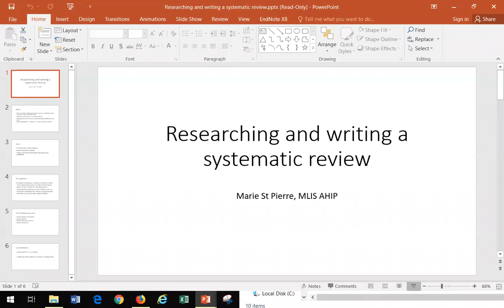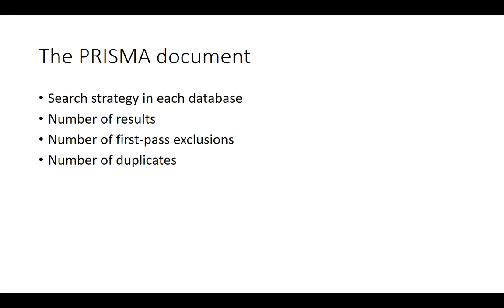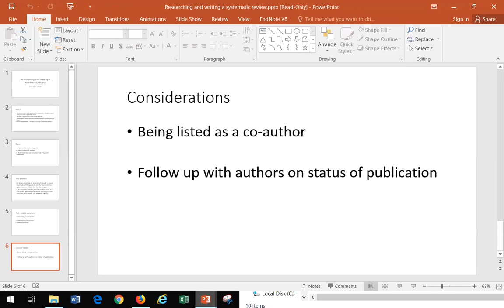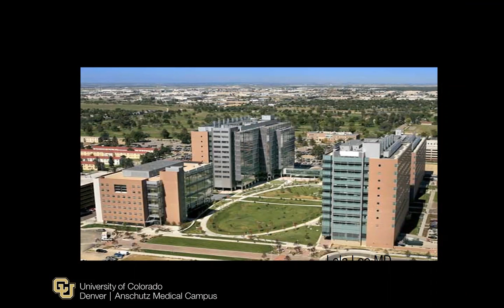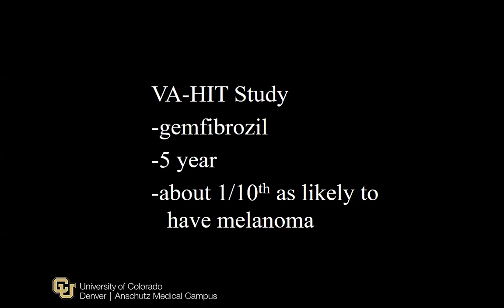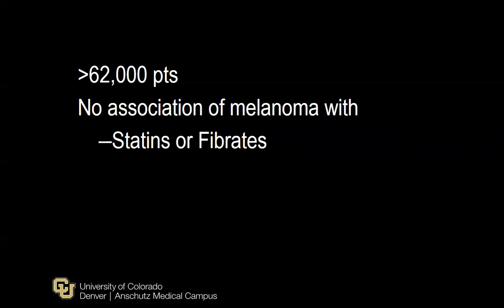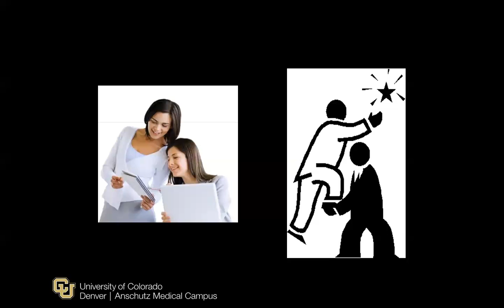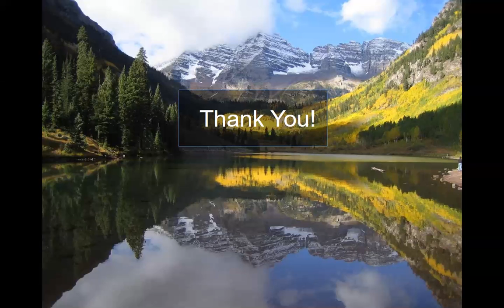Researching and Writing a Systematic Review; My Cochrane Systematic Review Experiences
Marie St. Pierre and Bob Dellavalle, September 25th, 2019